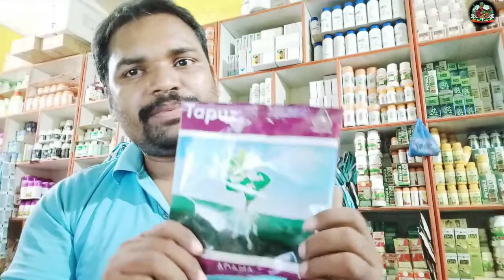tamato fasala re dhala machi niyantran | ଟମାଟ ଫସଲରେ ଧଳାମାଛି, ଗୁଣ୍ଡିମାଛି ସମ୍ପୂର୍ଣ ନିୟନ୍ତ୍ରଣ | tomato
aji mu apana mananku ehi video madhyamare kichi nua topic upare kahibi se heauchi tomato fasalre dhala machi gundi machi niyantran. tomato fasalare shocking pest jepari dhala machi gundi machi ehipari bahut sosak kita rahuchiu jia tomata fasalare but anist akruchanty apana jete parimanara shocking pest cntrol kariparibe taha bahut bhala and apananka bada sete adhika dina phala phalibha.gundi machi rahiba dwara patra safa rahiba nahai phala bindha kanda bindha ppatra colora kharap heba phala daga heba ehipari bahut kichi roga poka lagiba.

टमाटर की खेती,tomato farming,tomato farming techniques,ଟମାଟ ଚାଷ,ଟମାଟ ଫସଲରେ ଶୋଷକ କୀଟ ନିୟନ୍ତ୍ରଣ,tamato fasala re dhala machi niyantran,ଟମାଟ ଫସଲରେ ଧଳାମାଛି,ଗୁଣ୍ଡିମାଛି ସମ୍ପୂର୍ଣ ନିୟନ୍ତ୍ରଣ,tomato,tomato fasalare gundimachi niyantran,tomato diseases and treatment,tomato fasalare dhalamachi gundi machi niyantran prodhoti,tomato fasalare dhala gundi machi control kipari karajae,sitadinia tomato chas,tomato chas odia,tomato chas odisha,how to control shocking pest in tomato